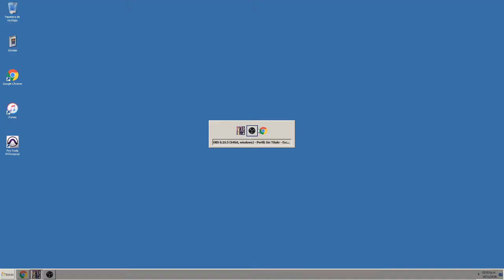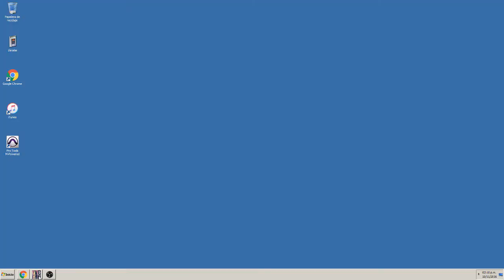Let's Play SimCity 4 - Noob Steps (Ep. 1)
A new series. After a long time with almost 6gb of plugins my game started to run very slow. I decided to refresh my mods and try with different ones. I will try to complete the region, but I don't promise anything...

Region La Salle

More perceptible Mods:

NAM 35
CAM 2
Ordinance Overhaul Mod
Industrial Revolution Mod CAM Version